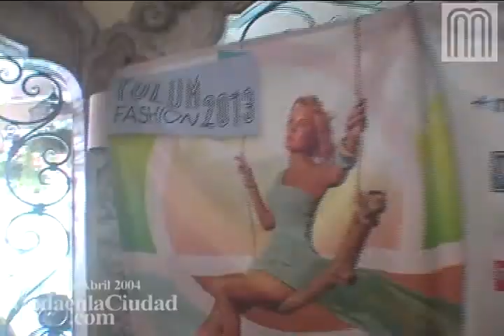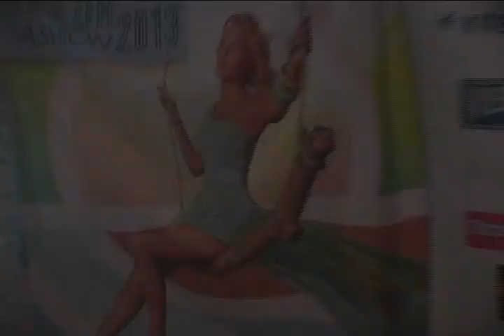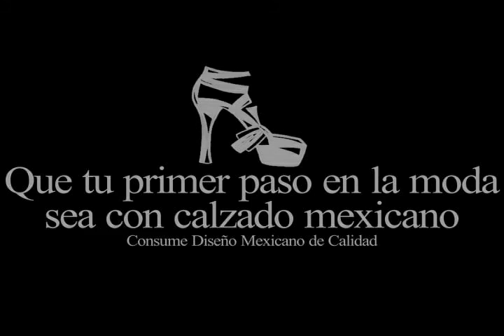Tulum Fashion 2013 | Conferencia de Prensa